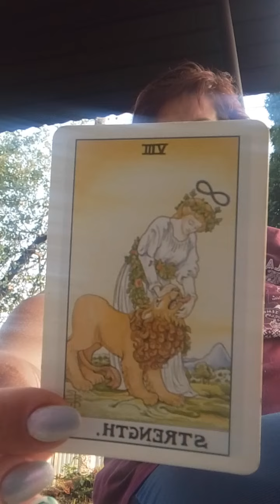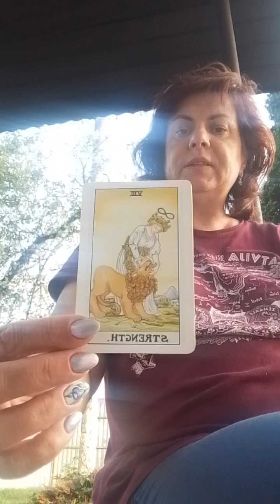карта дня на 18 июля 2024